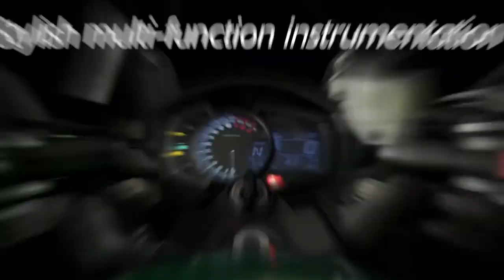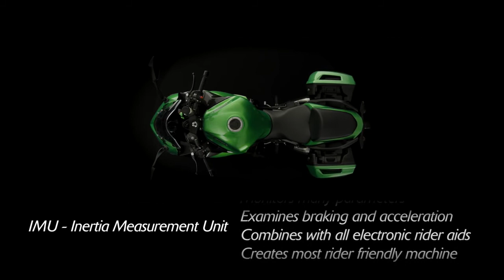Noua motocicleta Kawasaki Z1000SX 2017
ATVROM SPORT EXTREM - distribuitor oficial Kawasaki in Romania - 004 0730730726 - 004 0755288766